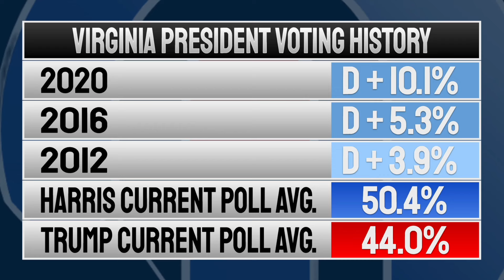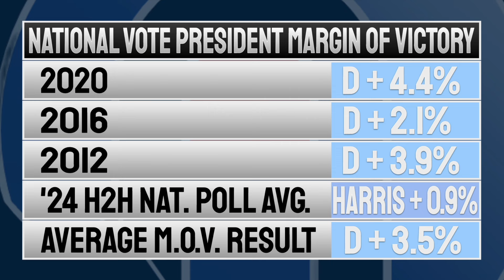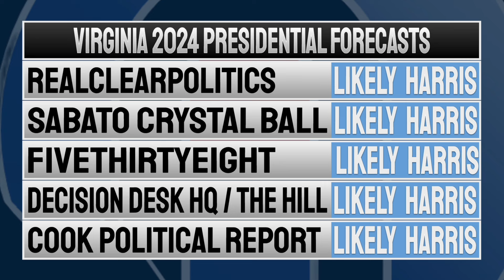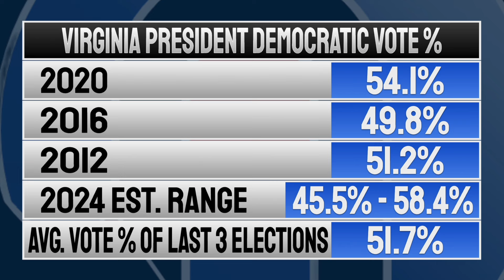Who Will Win Trump or Harris in Virginia? | Deep Dive into the 2024 Virginia Presidential Election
In this video I do a deep dive into the 2024 Election of Donald Trump vs Kamala Harris, by going state by state on the electoral map and doing an in depth analysis of the state and its voting patterns and behaviors. This video specifically focuses on the state of Virginia. In this video I examine some Virginia polls, election history and my prediction for how I see the state voting on Election Night 2024. Please Enjoy!
(CORRECTION: The final slide of the electoral map is supposed to say Trump has 260 electoral votes not 240!)